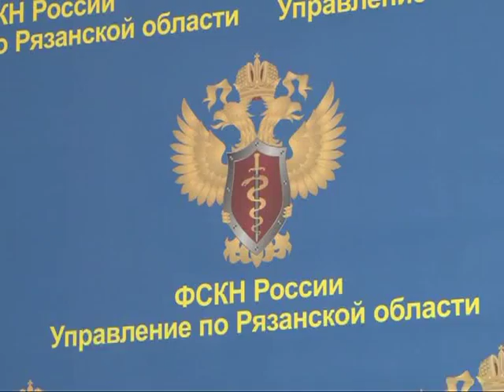Раскрыто дело о поставках в Рязань синтетических наркотиков